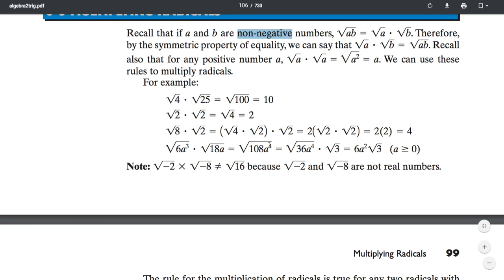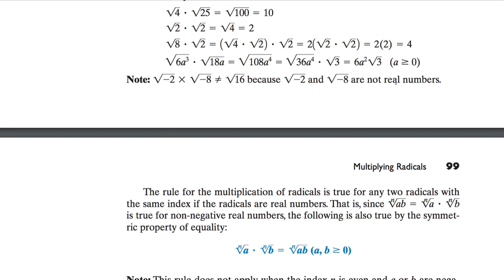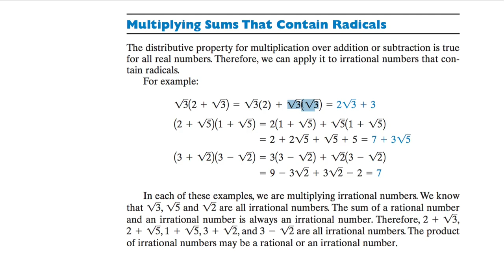[수학의 구조] 235 MULTIPLYING RADICALS